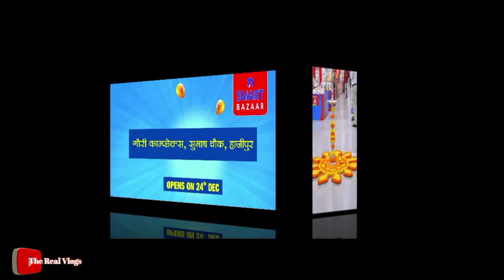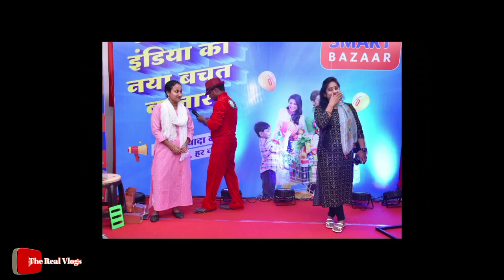आ गया धमाका ऑफर 24Dec के Smart Bazar Hajipur में The Real Vlogs Hajipur 🤔🤔🤔🤔🤔🤔🤔🤔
The Real Vlogs 🤔🤔🤔🤔🤔🤔🤔🤔🤔🤔🤔🤔🤔🤔🤔🤔🤔🤔🤔🤔🤔🤔🤔🤔🤔

धमाका ऑफर smart Bazar Hajipur में

smart bazar
smart Bazar Hajipur